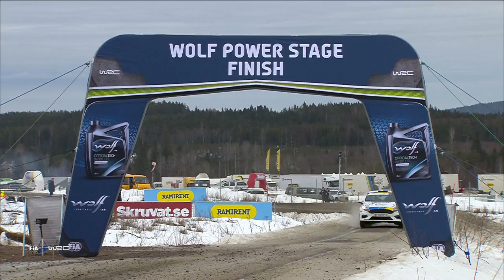Junior WRC - Rally Sweden 2019: Event Highlights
FIA Junior WRC Championship - Rally Sweden 2019